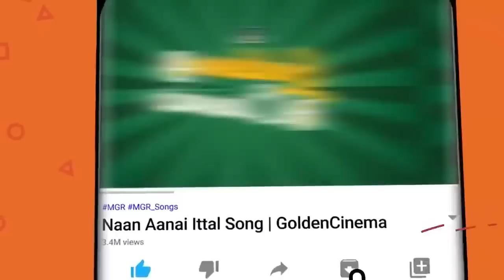கவலைகளை போக்கும் நல்ல கருத்துள்ள தத்துவ பாடல்கள் | 60s Thathuva Padalgal | TMS | Vaali | MGR.